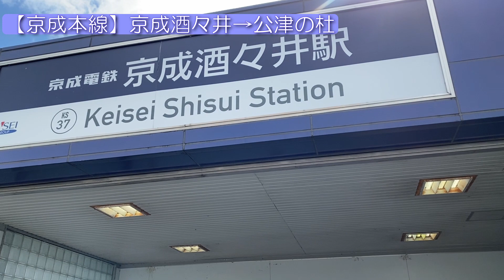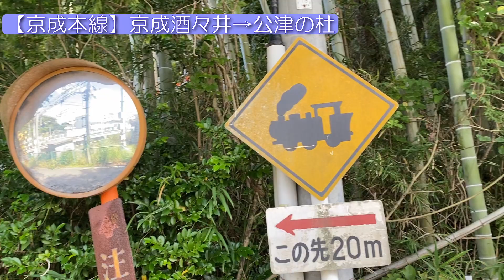【沿線散歩】京成本線(京成酒々井→公津の杜)KEISEI_LINE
私鉄沿線を電車に乗らず、１時間で歩ける駅間を目安に一駅づつ散歩しています。

今回は京成本線です。

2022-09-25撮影